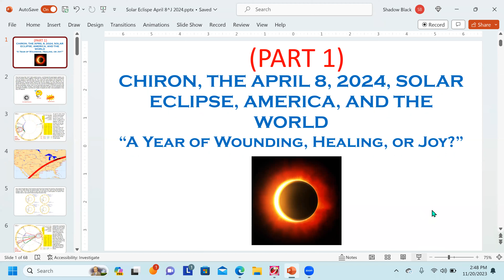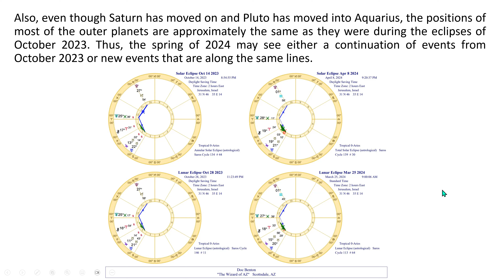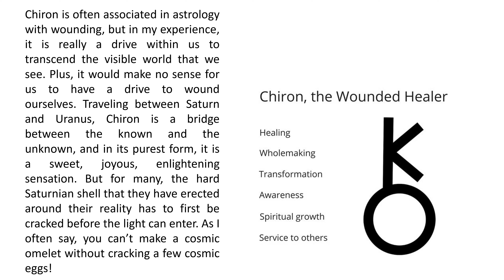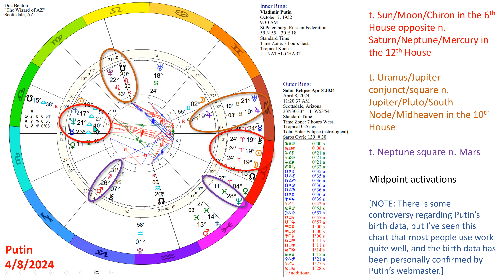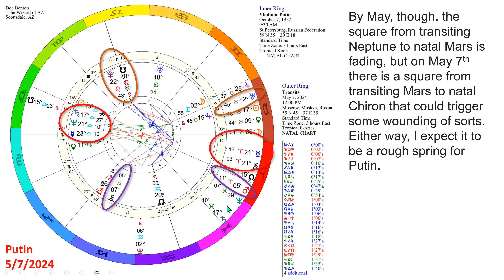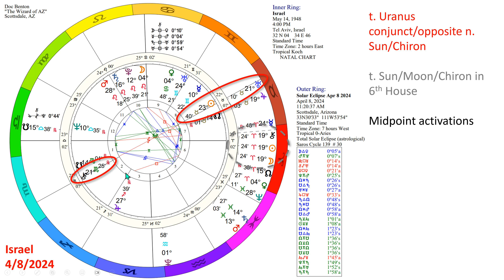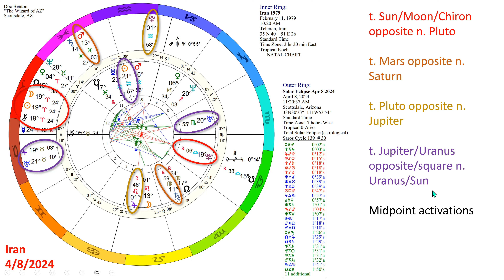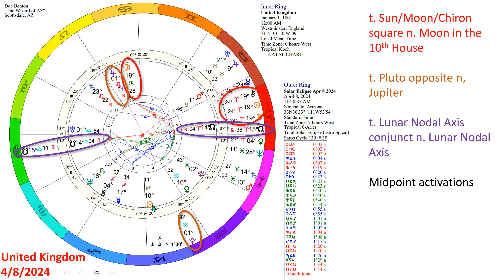The April 8, 2024, Solar Eclipse - A Year of Wounding (Part 1)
The April 8, 2024, Solar Eclipse will feature a conjunction between the Sun, Moon, and Chiron that is exact to the minute, and this could usher in a year of either wounding, healing, or transcendence, depending on the choices we make. This could be a tsunami of an eclipse! In part 1 of this three-part series I show the chart for the April 8, 2024, eclipse, I discuss the nature of Chiron, and I look at various people and countries that will likely be impacted by this eclipse including Putin, Russia, Netanyahu, Israel, Hamas, and Iran. In part 2, I'll discuss how this eclipse will affect America and give some thoughts on the November 5th presidential election, and in part 3, I'll look at a past eclipse that had a Sun/Moon/Saturn conjunction in Aries, how the joyous/spiritual side of Chiron has manifested, and a more detailed look at the eclipse charts for spring of 2024. Enjoy!